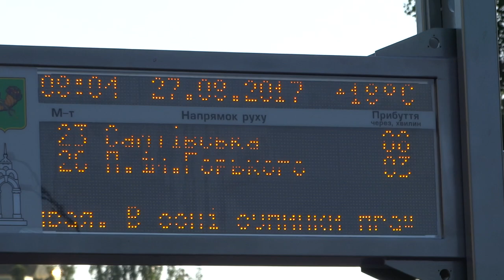Центр административных услуг, Тракторостроителей 144, Харьков 27.08.2017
В Харькове на проспекте Тракторостроителей 144, недалеко от перекрёстка с улицей Героев Труда, построен областной центр административных услуг. Необычный внешний вид здания привлекает внимание -облицовка выполнена из почти зекрально отражающего стекла, что превращает здание в подобие рассыпающейся мозаики или калейдоскопа. Харьков 27 августа 2017 год. Колокола звонят в соседствующем с Центром храмом Владимира на улице Героев труда.